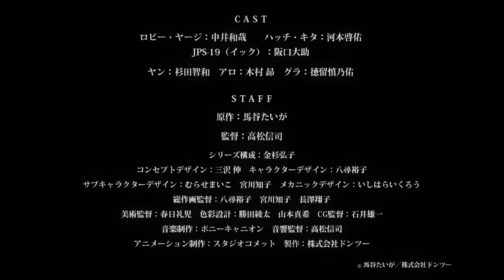【2019年春】オリジナル新作アニメ「RobiHachi」第一弾ティザー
「銀魂」「美男高校地球防衛部」シリーズを手がけた高松信司監督が贈るオリジナル新作アニメーション『RobiHachi』(ロビハチ)！

2019年春放送予定！

☆「RobiHachi 制作発表会」アーカイブ試聴はこちら

‹CAST›
ロビー・ヤージ：中井和哉
ハッチ・キタ：河本啓佑
JPS-19（イック）：阪口大助
ヤン：杉田智和
アロ：木村 昴
グラ：徳留慎乃佑

‹STAFF›
原作：馬谷たいが
監督：高松信司（「銀魂」、「美男高校地球防衛部」シリーズ他）
シリーズ構成：金杉弘子（「DIABOLIK LOVERS MORE, BLOOD」、「俺の脳内選択肢が、学園ラブコメを全力で邪魔している」他）
キャラクターデザイン：八尋裕子（「DIABOLIK LOVERS 」シリーズ、「進撃！巨人中学校 」、「刀使ノ巫女」他）
コンセプトデザイン：三沢 伸（「capeta」「頭文字D 」他）
アニメ−ション制作：スタジオコメット

‹STORY›
G.C.0051。
NEO TOKYO　八百八町———。
ロビーは、顔は悪くないが残念なアラサー。自称フリーのルポライターだが、仕事上の失敗から契約を切られ、女には振られ、交通事故で死にかけるなど、人生で思うにまかせぬ不運が続き、ついには借金取りに追われる身に。

ある日、ひったくりに鞄を奪われたロビーは、一人の青年に助けられる。犯人を捕まえて鞄を取り戻してくれたそのフリーターの青年は、ハッチと名乗った。お礼にと飯を奢るロビー。

「曲がった事は大嫌い」と言うハッチ。「楽して暮らせればそれでいい」と言うロビー。
二人はまるで正反対。

翌日、ロビーのところにやって来た借金取りはハッチだった。ハッチのバイトとは、ロビーが借金をした高利貸しのヤンのバイトだったのだ。

間一髪、ロビーはピンチを切り抜けると宇宙船で大空へ。
ロビーは、このまま宇宙へ出て「イセカンダル」に厄落としの旅に出ることを思いつく。「イセカンダル」とは、銀河の彼方にある行けば幸せになるという伝説の惑星だ。

が、その時、ハッチがひょっこり顔を出す。
一人で飛び立ったと思っていたロビーだが、ハッチを乗せたままだったのだ。こうしてひょんなことから二人は、一路「イセカンダル」を目指してギャラクシー街道を突き進むのだった。

©馬谷たいが／株式会社ドンツー